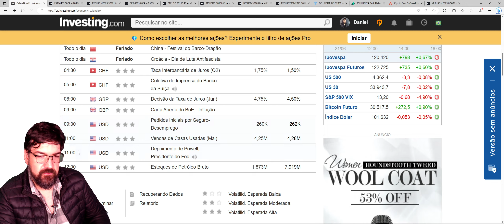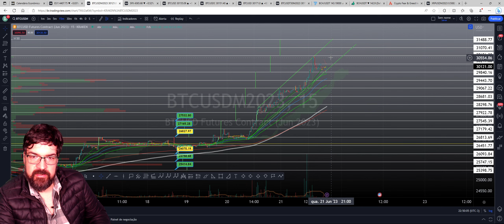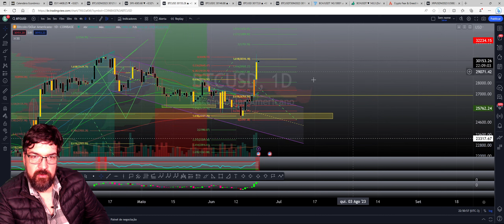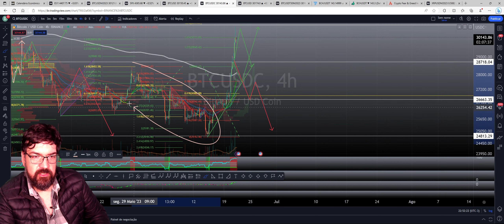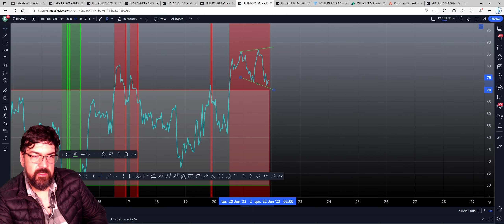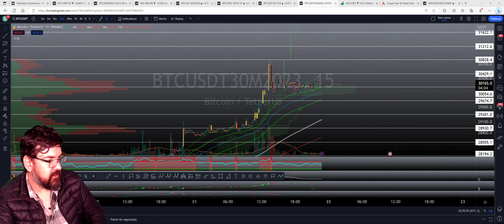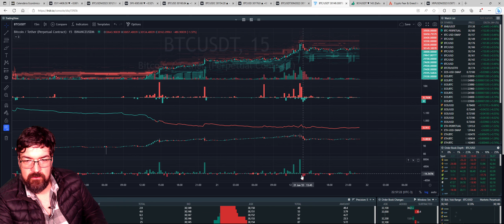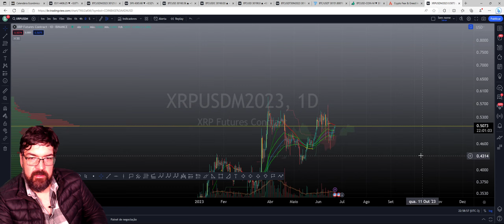O Rapaz do Bitcoin: 21/06/2023: Pump! Descorrelação! Como pode melhorar?